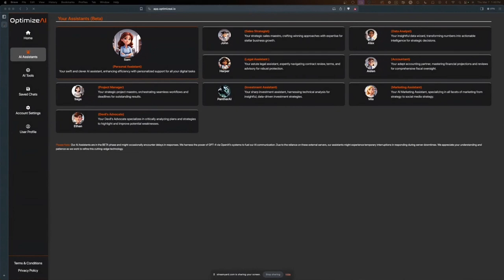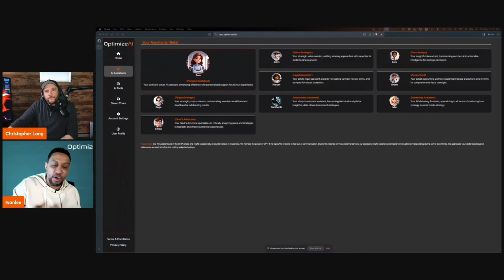01 | Unlocking AI's Potential for Entrepreneurs: A Deep Dive with Christopher and Ivanlee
Explore the Future of Entrepreneurship with AI: Insights from Christopher and Ivanlee

Unlock the full potential of artificial intelligence for your business with Christopher and Ivanlee, as they delve into the transformative impact of AI on entrepreneurship. This episode is a must-watch for entrepreneurs and small business owners looking to leverage AI to streamline operations, boost productivity, and foster innovation. Discover practical AI tools and strategies, understand the balance between open and closed AI models, and learn how AI can be a game-changer in creating compelling content, from email campaigns to web copy, all tailored to enhance your business's digital footprint.

Key takeaways:

- Why AI is a critical tool for entrepreneurs in the digital age
- How to seamlessly integrate AI into your business operations

- The difference between open and closed AI models and what it means for you

- Actionable tips on using AI for content creation, market analysis, and more

- Future trends in AI that entrepreneurs should keep an eye on

Join Christopher and Ivanlee on this enlightening journey through the world of AI for entrepreneurs. Whether you're looking to optimize your current business practices or are on the brink of your next big venture, this episode offers the insights you need to harness the power of AI and stay ahead in today's competitive market.